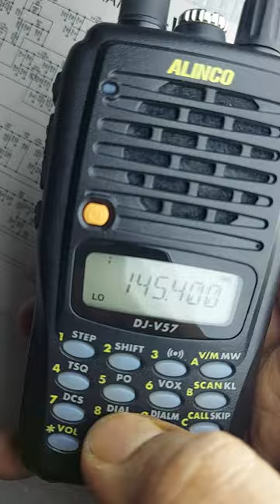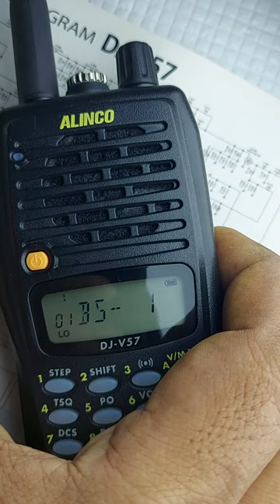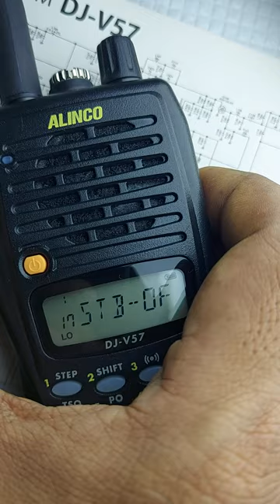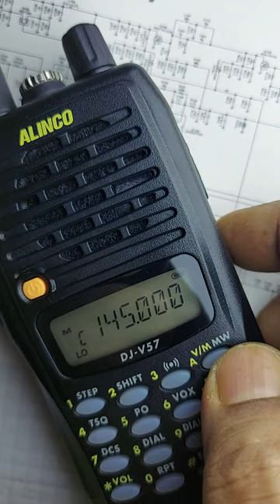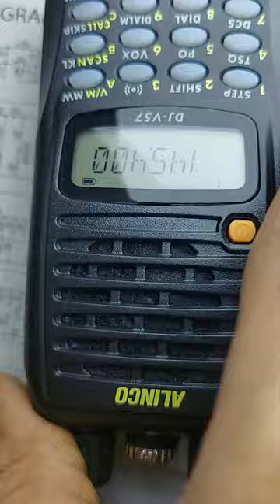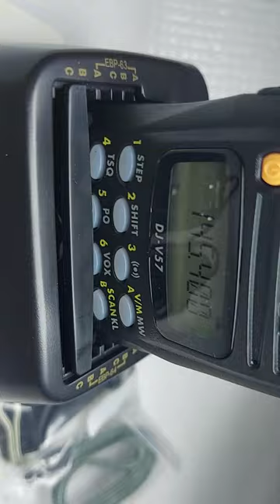Alinco DJ-V57T VHF-UHF handheld Features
*ALINCO DJ-V57T VHF-UHF HANDHELD*

Features:
Alinco DJ-V57T handheld ideal for Fox Hunt Use to *Detect Transmitter Detecting Function* and Attenuator used for Radio *Fox Hunt*

this radio DJ-V57T has too many features including features useful during Fox Hunt Radio Direction Finding event.  just feed frequency into it's any one of dedicated 1 to 10 transmitter Finding  memories ,and the radio indicates the relative distance to the transmitter by the signal strength of the detected signal!

As transmitted signal gets stronger, a beep will sound in shorter intervals and becomes faster.
when signal is too stronger, use of built in 10dB or 20dB Attenuator is advisable.

if the transmitter is transmitting audio ,this can also be heard by pressing monitor switch on Radio.

Apart from these function, this radio also has *limited scan* function between 2 lower and upper limit frequency.  *it is designed fir upto 1m submersible waterproof!*

Also to be mentioned its *Dual VFO* split operation,very useful during satellite communication!

Other functions worth mentioning, it has user defined adjustable power adjustment 1-3 watt for middle Power,apart from fixed output 500mW for Low,5Watt for High.  Can be powered through external power supply from 7 to 16VDC!

This radio is ideal for rugged use,and built for all terrain,all weather purpose!

Comes supplied with 1600mAh Lithium ion battery +Fast cradle charger,high gain flexible dual band antenna, belt clip,handstrap, instructions manual and Schematic Diagram.

Frequency Range:136‐173.995/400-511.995 MHz(one should use Frequency range as permitted per license and local regulations).Total 200 memory.